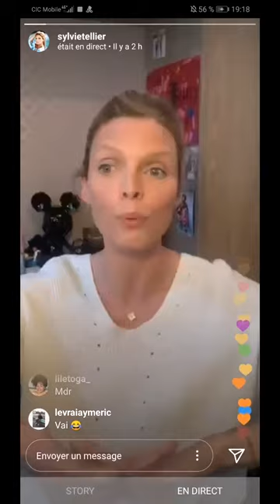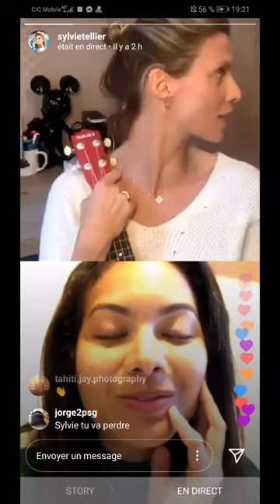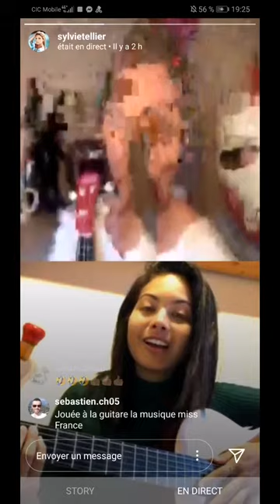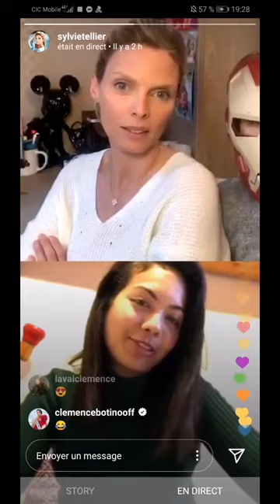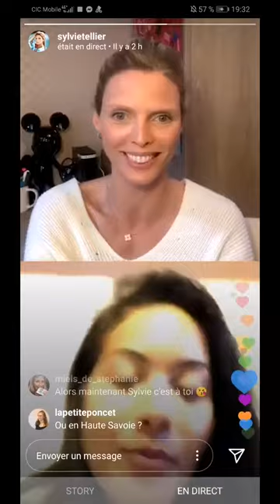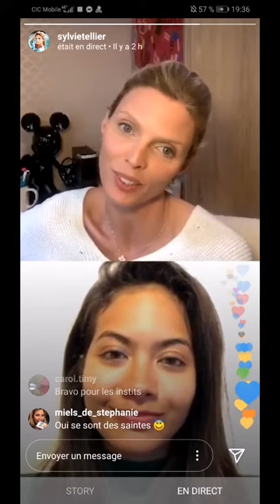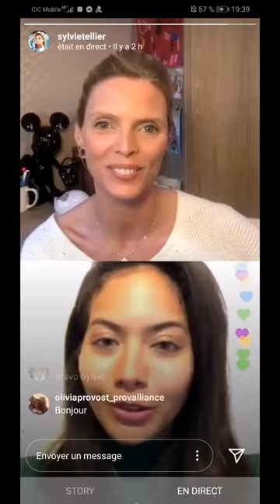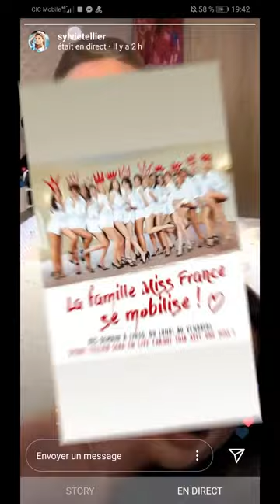Sylvie Tellier en Live Instagram avec Vaimalama Chaves (Miss France)